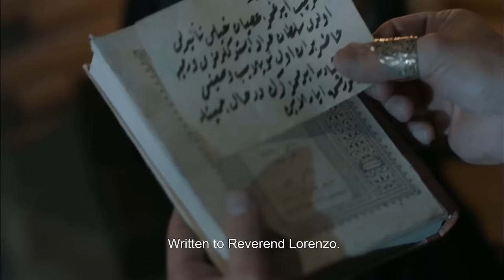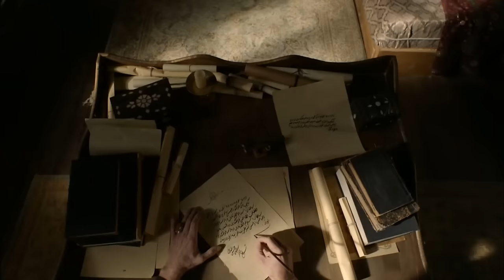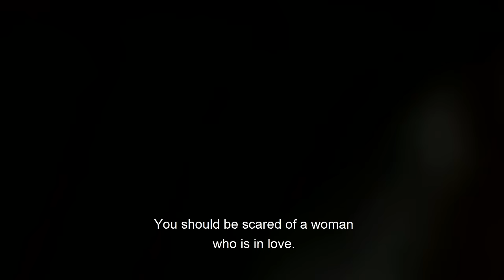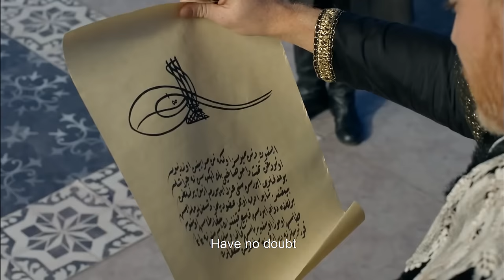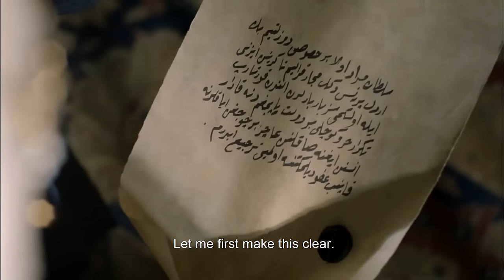Magnificent Century: Kosem Episode 33 (English Subtitle)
Magnificent Century Kösem'de mother and son in the struggle for power this week!
Sultan Murad makes everyone take a vow of loyalty! Kösem learned that the regency of sultanate was terminated and rage the harem with his anger! This decision opens a big wound in the mother-son relationship! Hezârfen Ahmed Çelebi unravels the secret of Farya's letter! Sultan Murad, the great trap against the Ottoman is learning! Sultan Murad and his team go after the Jesuit sect! The priest they captured, offers a shocking offer to Sultan Murad, Princess Farya is coming to the fairy tale land! As Sultan Murad and Farya are gradually drawn to each other, Kösem sends the princess from the palace! Ayse who wants to get rid of Farya completely makes a dangerous plan! Sultan Murad and Farya are caught in the flames!

Muhteşem Yüzyıl Kösem’de bu hafta anne oğul iktidar mücadelesinde karşı karşıya geliyor!
Sultan Murad herkese sadakat yemini ettiriyor! Saltanat naibeliğine son verildiğini öğrenen Kösem, öfkesiyle haremi kasıp kavuruyor! Bu karar, anne oğul ilişkisinde büyük bir yara açıyor! Hezârfen Ahmed Çelebi, Farya’nın getirdiği mektubun sırrını çözüyor! Sultan Murad, Osmanlı’ya karşı kurulan büyük tuzağı öğreniyor! Sultan Murad ve ekibi, Cizvit tarikatının peşine düşüyor! Yakaladıkları Rahip, Sultan Murad’a şok bir teklifte bulunuyor!Prenses Farya masal diyarına geliyor! Sultan Murad ve Farya gitgide birbirlerine çekilirken, Kösem prensesi saraydan gönderiyor! Farya’dan tamamen kurtulmak isteyen Ayşe ise tehlikeli bir plan yapıyor! Sultan Murad ve Farya alevlerin arasında kalıyor!